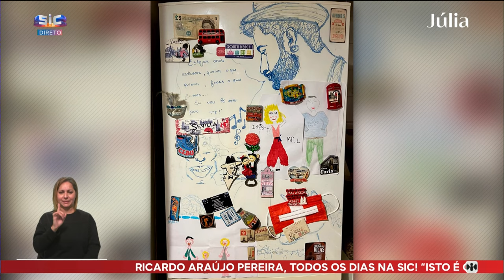Inês Curado e Hélder Gapito: Juntos na ficção e na vida real | Júlia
Inês Curado e Hélder Agapito formam um casal há 8 anos e têm uma filha em comum.